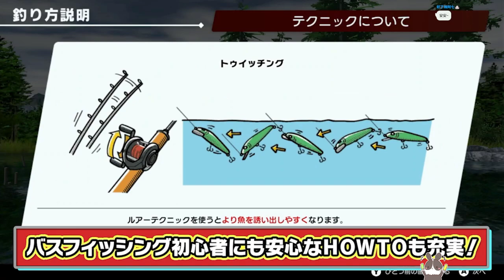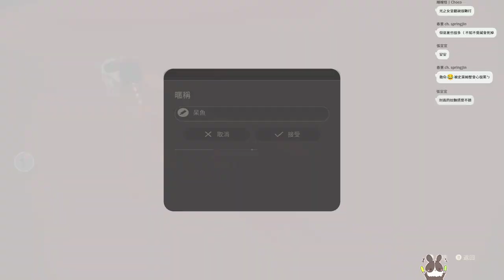【繁星】 泰拉瑞亞 2022 6 19